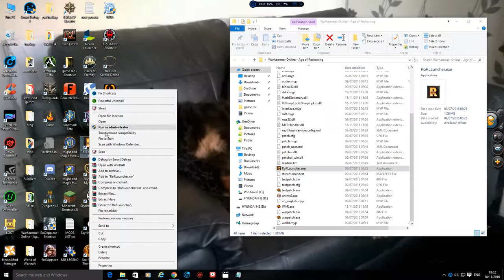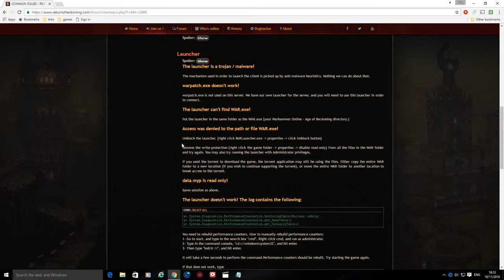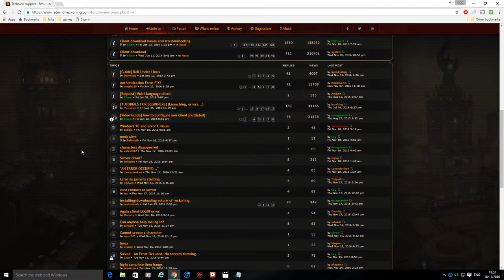For Edwin :)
Hopefully will help you Edwin.